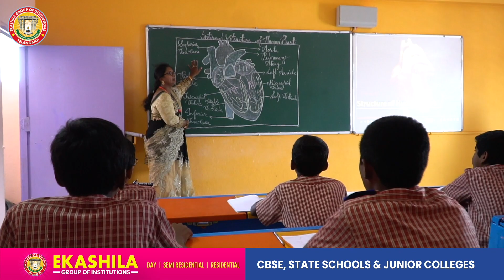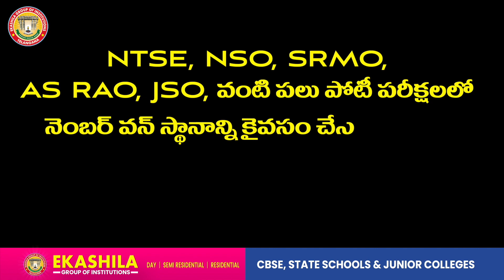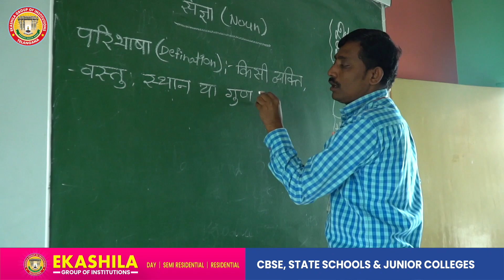Best CBSE Schools & Colleges In Telangana : Ekashila